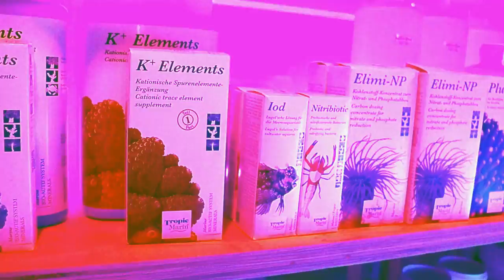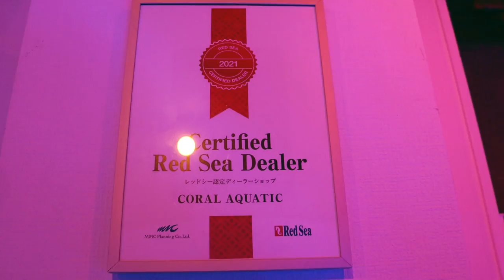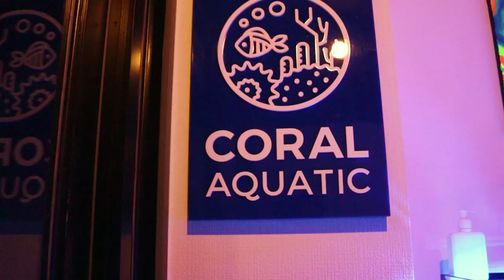We tour Tokyo's best saltwater aquarium store! Coral Aquatic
Season Asia Episode 2: Coral Aquatic Tokyo
What an honor to meet Vlad , tour his store and learn from him.
If you are looking for corals in all of Japan than Coral Aquatic is your ship !